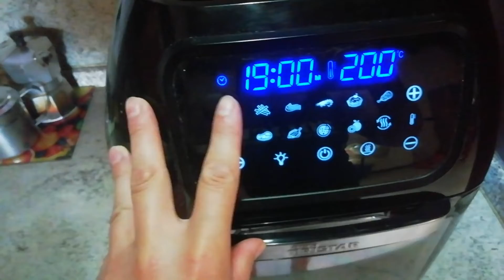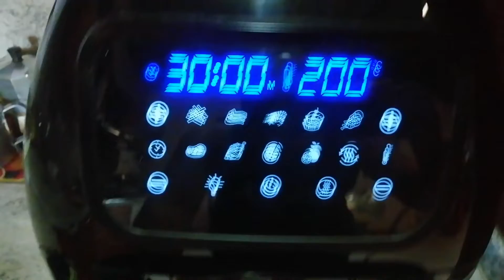Ricetta facile Orata e Branzino in padella e con la friggitrice ad aria!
Ciao a tutti Bentornati e benvenuti sul mio canale 😊😊

In questo video una Ricetta facile facile: come cucinare l' Orata E il Branzino in padella o con la friggitrice ad aria!

La friggitrice che ho acquistato è questa
Tristar Friggitrice ad Aria Digitale Forno, 10 Litri, 1800 W, Cestello friggitrice, 10 Programmi di Cottura, Airfryer BPA-free, Nero, FR-6964

Sarà facilissimo vedrete😉

Grazie a tutti quelli che mi seguono già ♥️

Condividete il video coi vostri amici così mi aiuterete a crescere 😉

Seguitemi se volete anche su Instagram su fede_s_life

😘😘😘 A presto ciaooooo

Bonjour à tous, bon retour et bienvenue sur ma chaîne 😊😊

Dans cette vidéo une recette facile facile : comment cuisiner la daurade et le branzino à la poêle ou avec l'airfryer !

Ce sera très facile vous verrez😉

Merci à tous ceux qui me suivent déjà ♥ ️

Laisse un like si tu as aimé la vidéo et un commentaire merci

Partagez la vidéo avec vos amis pour m'aider à grandir 😉

Suivez-moi si vous voulez aussi sur Instagram sur fede_s_life

😘😘😘 A bientôt ciaooooo

In this video an easy easy Recipe: how to cook Bream and Branzino in pan or with airfryer!

It will be very easy you will see😉

Thanks to everyone who follows me already ♥ ️

Share the video with your friends so you can help me grow 😉

Follow me if you want also on Instagram on fede_s_life

😘😘😘 See you soon ciaooooo

Hola a todos Bienvenidos de nuevo y bienvenidos a mi canal 😊😊

En este video una Receta fácil: cómo cocinar Besugo y Branzino en sartén o con airfryer!

Será muy fácil ya verás 😉

Gracias a todos los que ya me siguen ♥️

Deja un like si te gusto el video y un comentario gracias

Sígueme si quieres también en Instagram en fede_s_life

😘😘😘 Hasta pronto ciaooooo

Bună tuturor Bine ați revenit și bine ați venit pe canalul meu 😊😊

În acest videoclip o Rețetă ușoară: cum să gătiți Plătica și Branzino în tigaie sau cu airfryer!

Va fi foarte ușor, vei vedea😉

Mulțumesc tuturor celor care mă urmăresc deja ♥️

Abonați-vă la canal și faceți clic pe 🔔

Lasa un like daca ti-a placut videoclipul si un comentariu multumesc

Distribuie videoclipul prietenilor tăi ca să mă poți ajuta să cresc 😉

Urmărește-mă dacă vrei și pe Instagram pe fede_s_life

😘😘😘 Ne vedem în curând ciaooooo